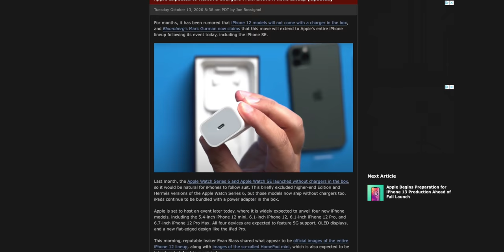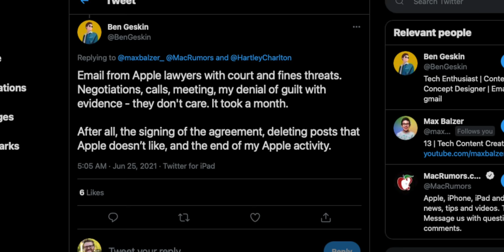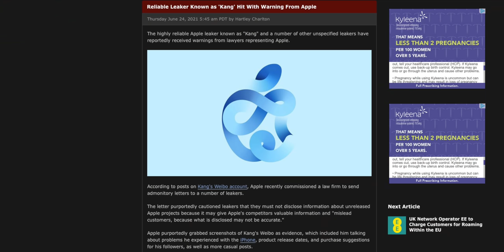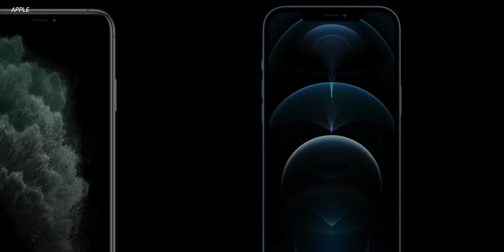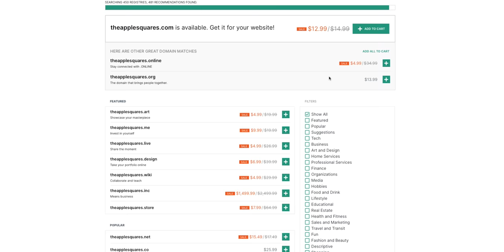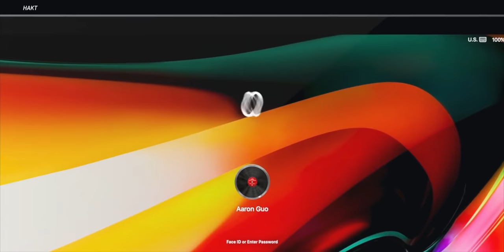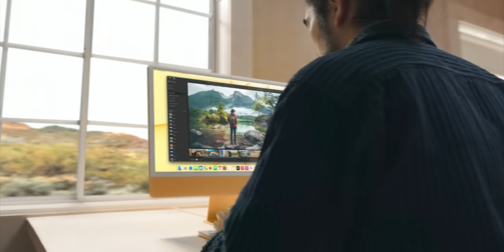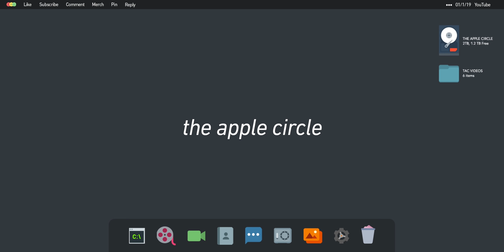Apple Stops Leaks!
Unless you've been living under a rock, you've seen the iPhone 13 and iPhone 13 Pro leaks this year. Well, so has Apple's Tim Cook, and he isn't happy about it. So in this video, let's talk about Apple's new strategy to stop leaks and rumors.